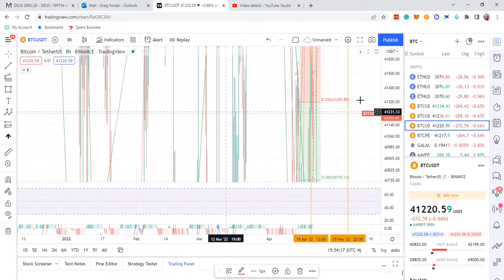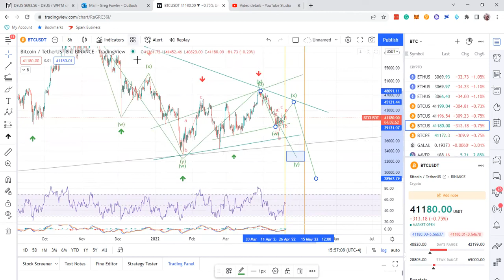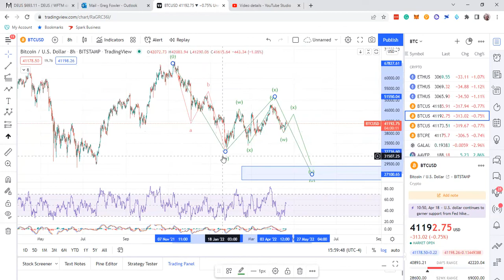Higher Highs and Higher Lows Doesn't ALWAYS mean Bitcoin is Bullish I explain Why Don't Get Rekt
Some guys are like, Greg, BTC is bullish because it makes higher highs and higher lows. That is not always the case. If you go by that you could get your portfolio in trouble with the bear.